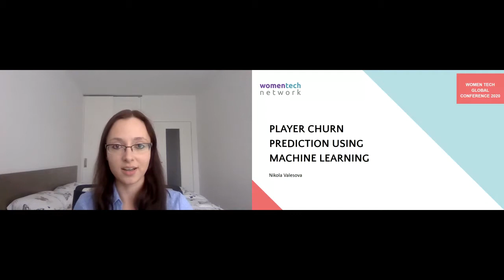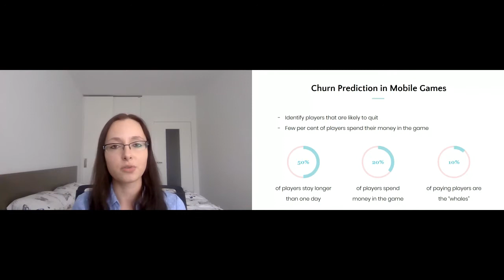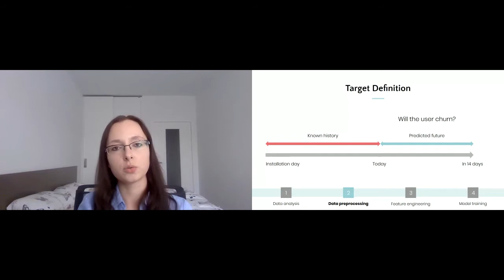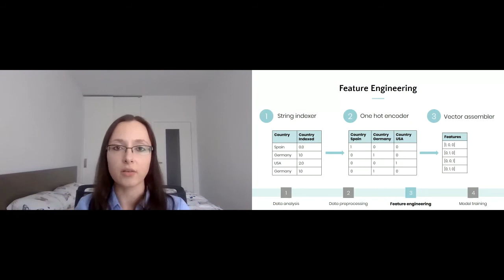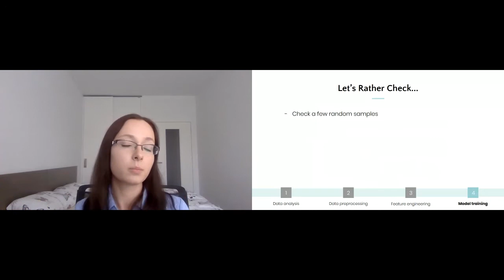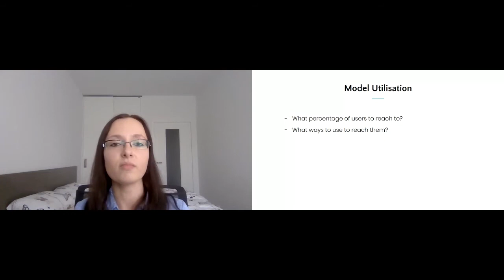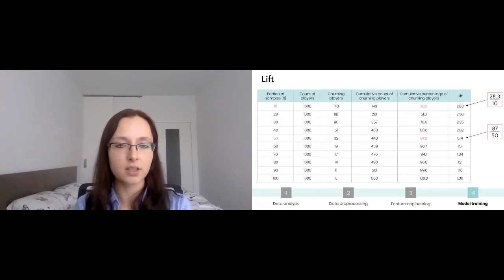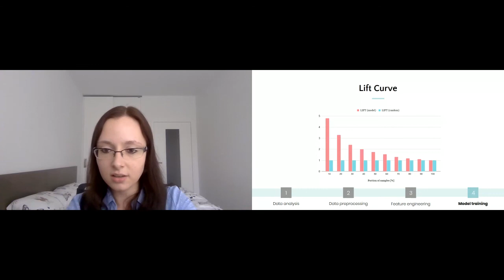Nikola Valesova, Player Churn Prediction Using Machine Learning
Nikola Valesova - Data Scientist at DataSentics a.s.

Player Churn Prediction Using Machine Learning